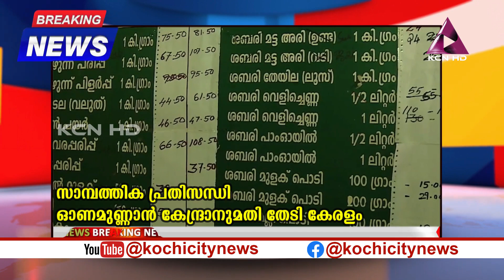Onam Kit | സാമ്പത്തിക പ്രതിസന്ധി ഓണമുണ്ണാൻ കേന്ദ്രാനുമതി തേടി കേരളം | Kerala | Supplycokerala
അവശ്യ സാധനങ്ങൾക്ക് തീവില. മാർക്കറ്റിൽ ഇടപെടണം. ക്ഷേമ പെൻഷൻ കൊടുക്കണം. ശമ്പളം,​ അഡ്വാൻസ്,​ ഉത്സവബത്ത,​ പെൻഷൻ... ഒന്നിനും കാശില്ലാതെ വട്ടംചുറ്റുന്ന സർക്കാർ

KCN NEWS AI വാർത്താ അവതാരകയെ  പരിചയപ്പെടാം.

We're going to be posting live production, bts content, reviews, tips and more in 2023 so watch this space!

Let us know if you've any thoughts or questions in the comments!

 KOCHI CITY NEWS (KCN HD)
S.K Tower Near Kathrikadavu Bridge
Kochi - 682017
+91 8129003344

ചാനലിലേക് പരസ്യം നൽകാൻ വിളിക്കേണ്ട നമ്പർ  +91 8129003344